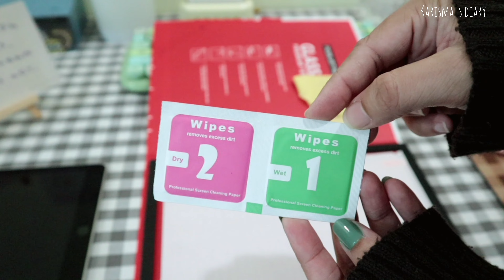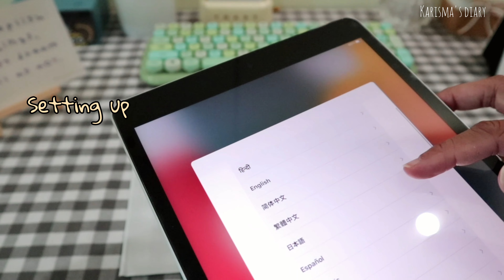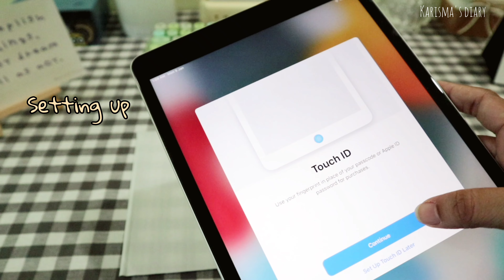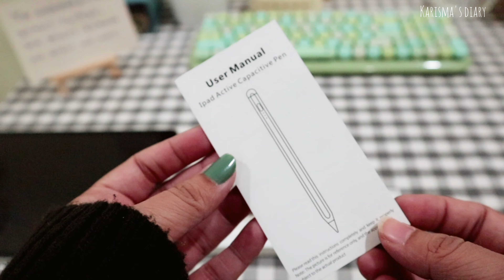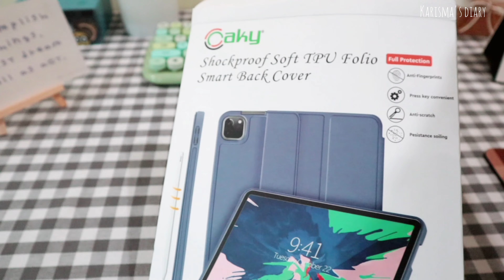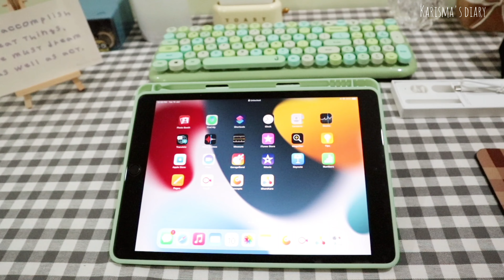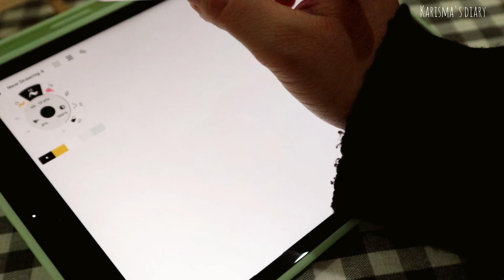Unboxing ipad 9th Generation 256GB + Apple pencil alternative and accessories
Hello.. Welcome to another unboxing video... Unboxing ipad 9th generation and i'm just so happy and grateful.. Hope you like this video

2. Stylus pen (Apple pencil alternative)- Check this out!